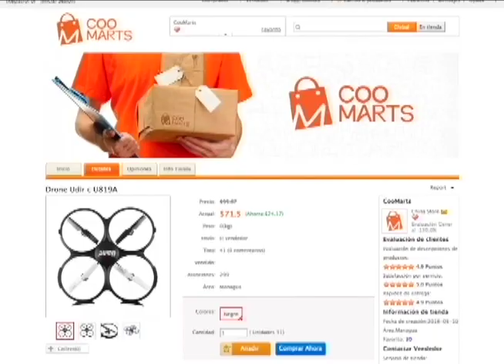Observatorio de Medios: exoneraciones, regreso de la OEA, estrategia de la oposición, y drones